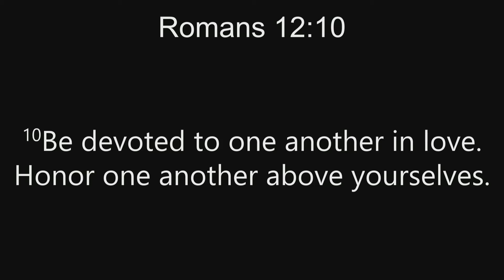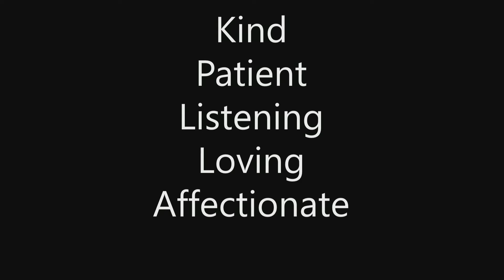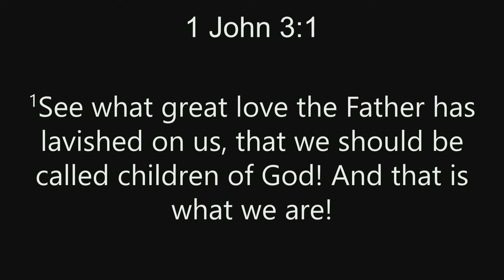Bible Boost: Monday 10/19 - The Secret of Grandparents